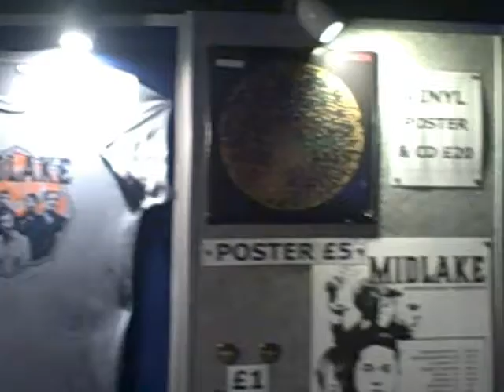MIDLAKE IN GLASGOW - MINI VLOGUMENTRY REVIEW - COME WITH ME :)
NEW VIDEO SOOOOOOOONNNN

I went to see Midlake. It was a gd gig. Thats my review. Very in depth I think you'll agree.